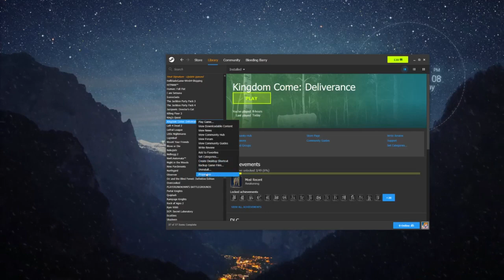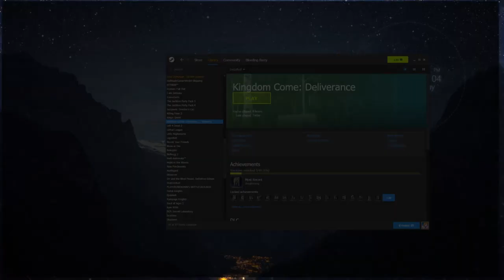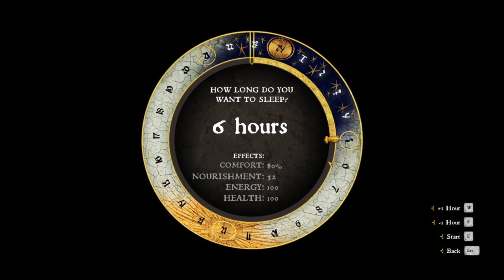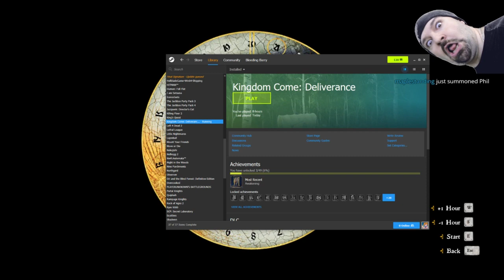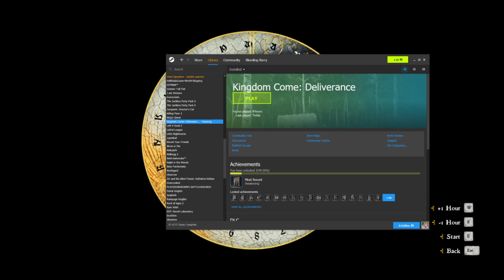Singles Only, no Coupies allowed [02/14/18] [P2]